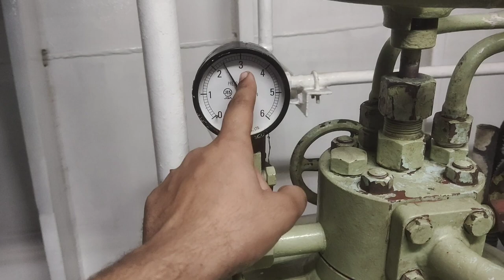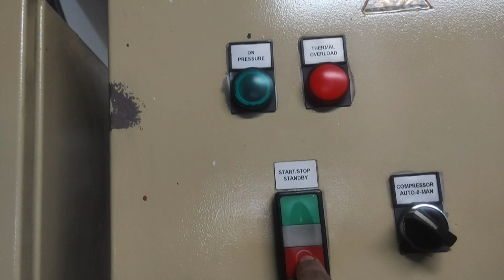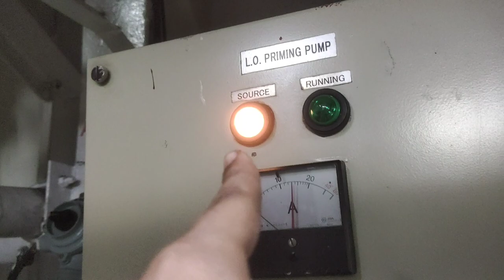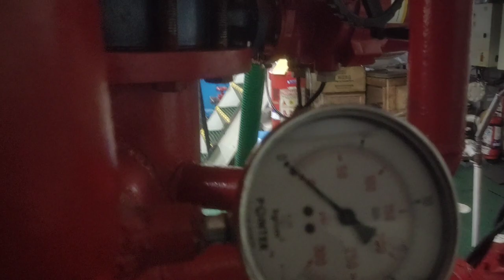Tug Boat Engine Room || Engine, Pump, Compressor